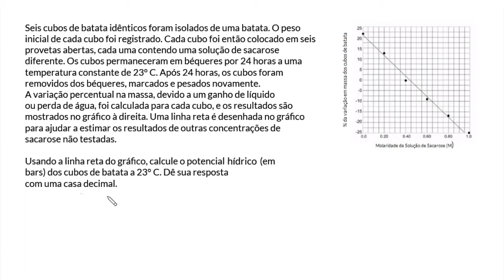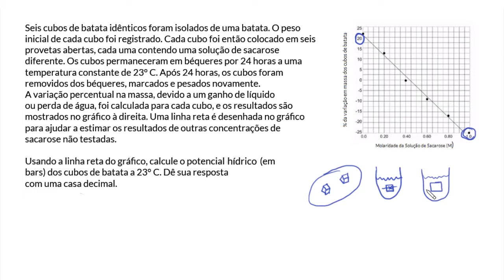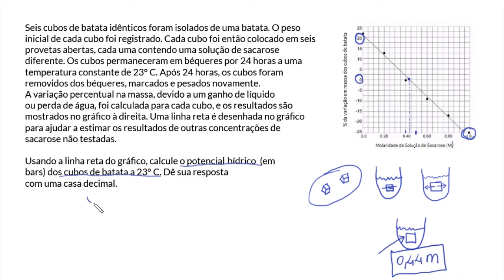Exemplo de potencial de água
Neste vídeo é realizado o cálculo do potencial hídrico de cubos de batata utilizando o auxílio dos dados da variação da massa destes cubos quando estão imersos em soluções de sacarose com várias concentrações.